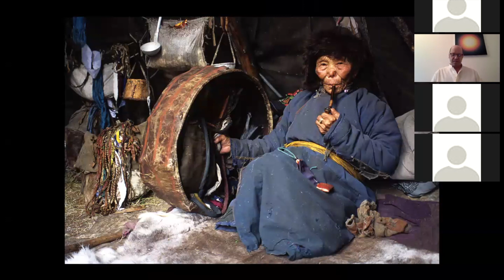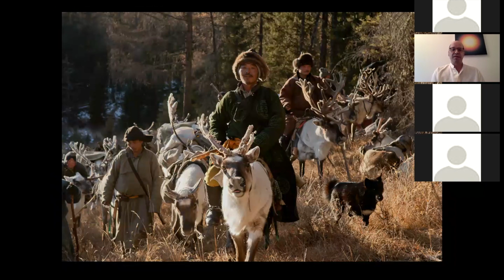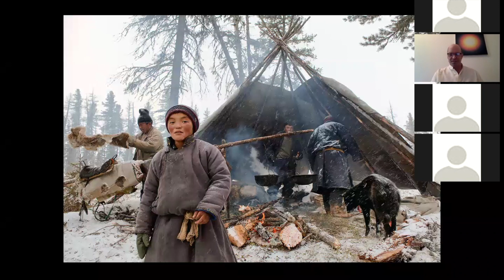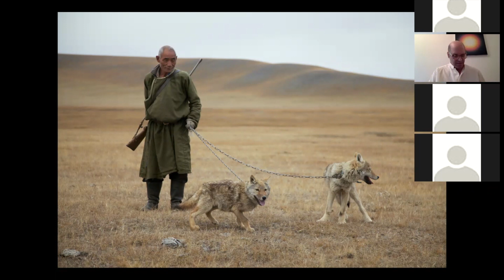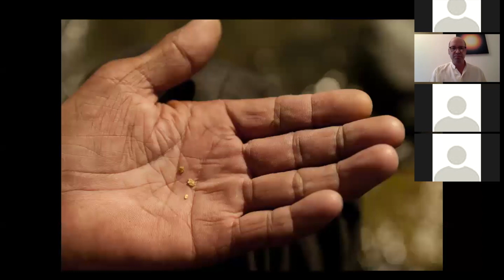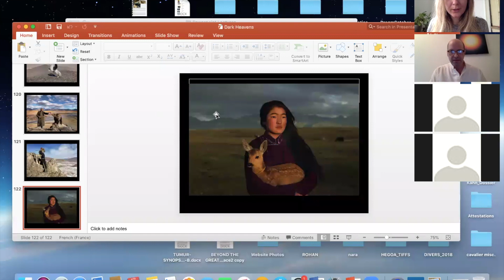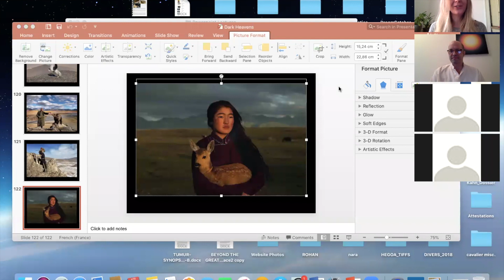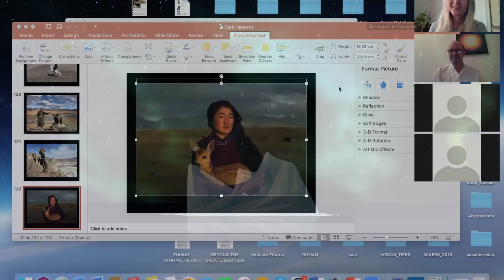Better Moments webinars - Hamid Sardar about his photographic journey through Mongolia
For years, award-winning film maker and Harvard scholar Hamid Sardar has traveled Mongolia extensively, meeting and living with nomads to learn about their intriguing way of life. In his webinar, he will share photos and stories from his encounters with the famous eagle hunters, wise shamans, horse whisperers, traditional wrestlers and many more.

Better Moments was founded by photographer Christian Nørgaard. Today, Better Moments is a leading workshop agency dedicated to organizing high-end workshops for photo enthusiasts worldwide. Better Moments' slogan is – Photography with passion.